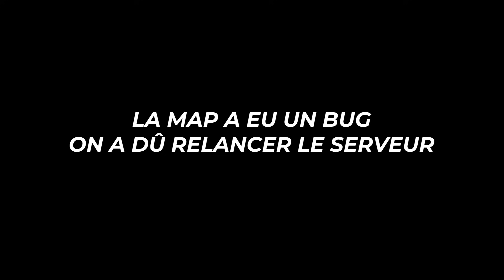Nos Maps Trackmania D'Halloween Sont Exceptionnelles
👏➡ On a joué pour la 1ère fois une édition spéciale de mon événement Poule Party. 5 maps crées spécialement par la commu sur le thème d'Halloween

📟➡ Hésitez pas à follow ma chaîne twitch pour suivre mes lives !

🎮 ➡ Si tu veux gagner un maximum de skill avec la meilleure manette du marché c'est par